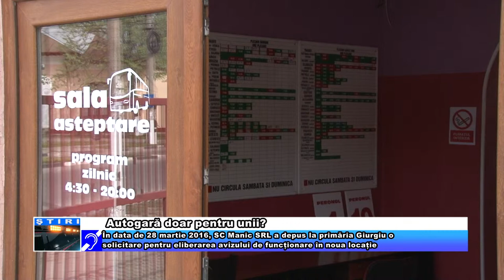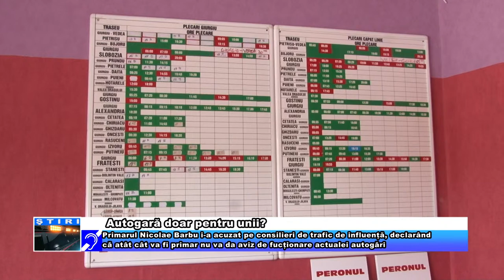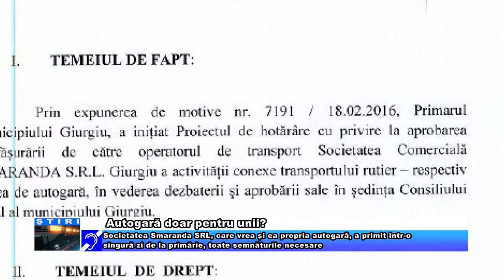Autogară doar pentru unii